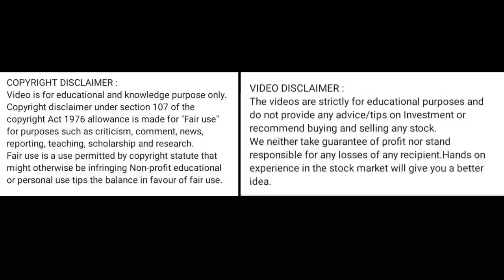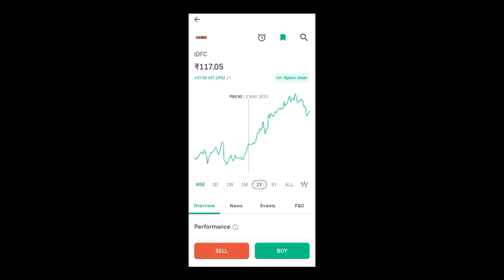idfc Ltd share price today l idfc Ltd share news today l idfc Ltd share latest news today